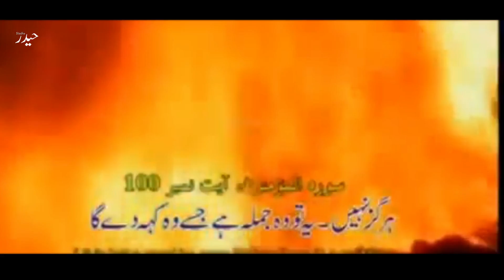Do Bhaiyo Ki Kahani | Maulana Syed Arif Hussain Kazmi